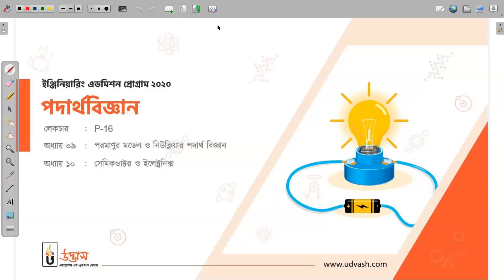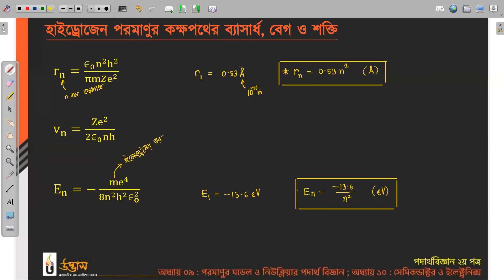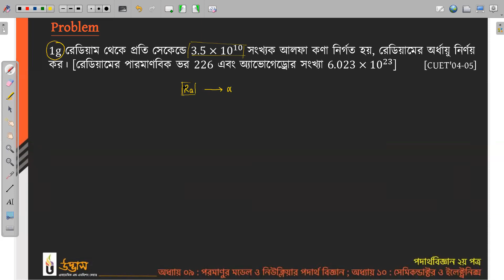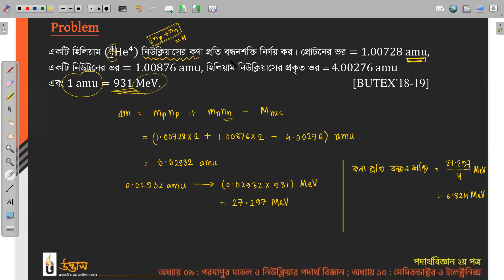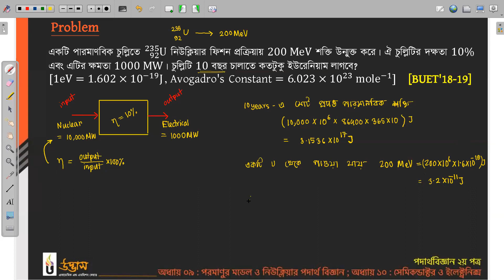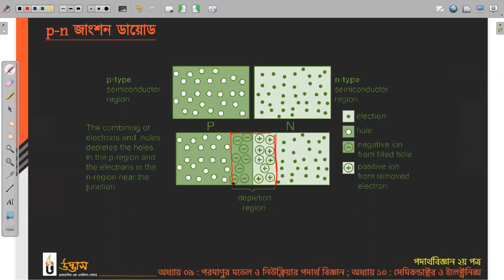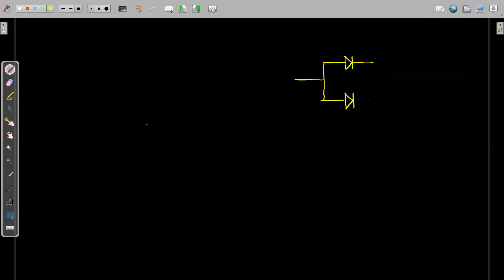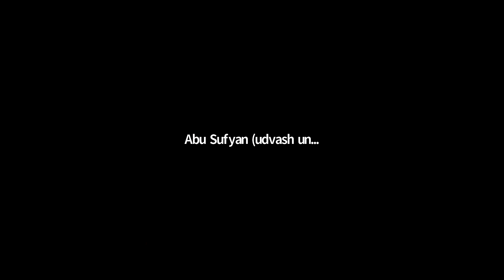অধ্যায়-১০: সেমিকন্ডাক্টর ও ইলেক্ট্রনিক্স। অধ্যায়-০৯: পরমাণু মডেল ও নিউক্লিয়ার পদার্থবিজ্ঞান। BUET